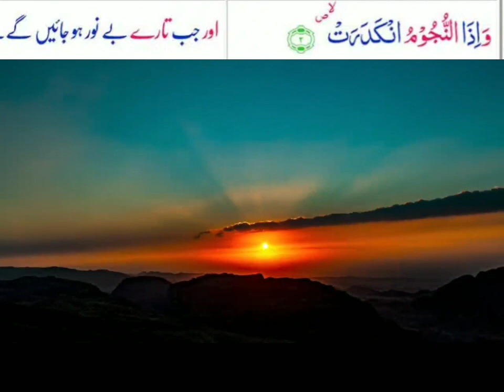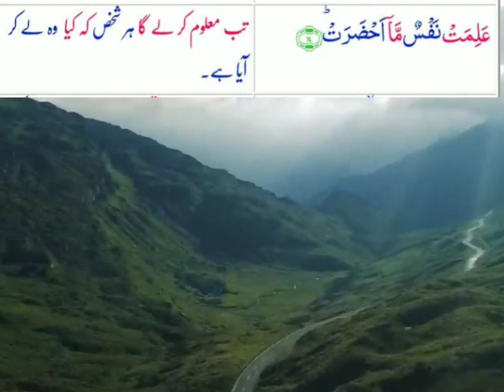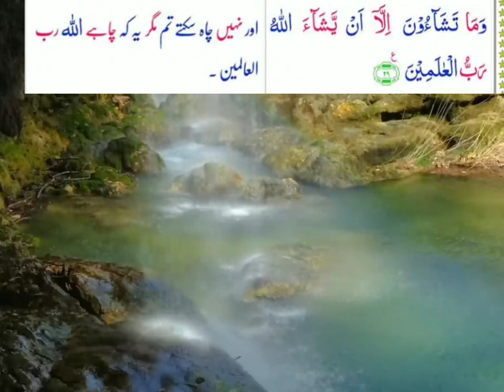Sura Taqweer | 081.Surah At Takwir | Surah Takwir Beautiful Recitation |Tilawat with HD Arabic Text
In this video:
Surah At Takwir Beautiful Recitation
Surah At Takwir Tilawat
Surah At Takwir Emotional

Photos all are taken from Google Image search and using the advanced image search options. We do not mean to victimize anybody emotionally.

socialworker1980 is a search engine that seeks to provide Authentic Islamic information to the public Here we only advertise videos that we think can draw people closer to God All these videos are made in light of the Quran and Hadith Seerat un Nabi •